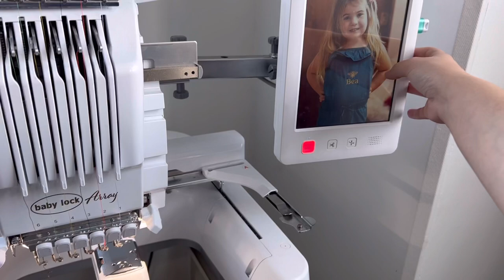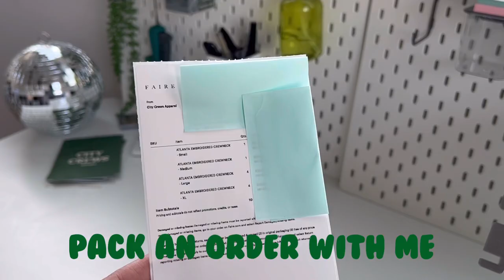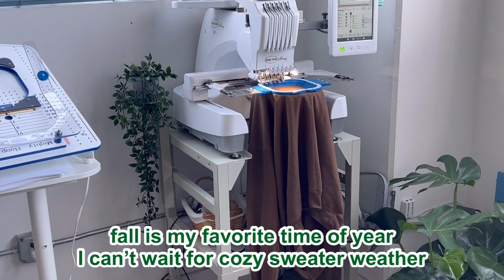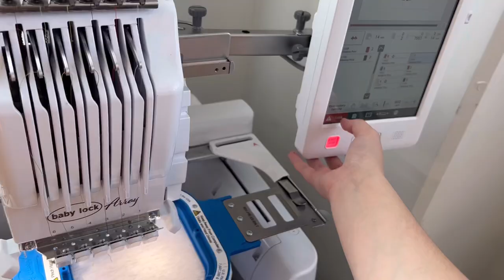STUDIO VLOG #1 / daily life as a small business owner, embroidery asmr, packing orders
Hey guys, it’s kale! In this video I share a studio vlog of my life as a small business owner

Let me know what other kinds of videos you want to see on this channel

LINKS!

WORK BENCH : I have 2 next to each other, price went up since I bought unfortunately

What is your business? City Crews Apparel

When did you start this business? July 2021!

What embroidery machine do you use? Baby lock array!

Let me know any other questions & video suggestions you guys have!